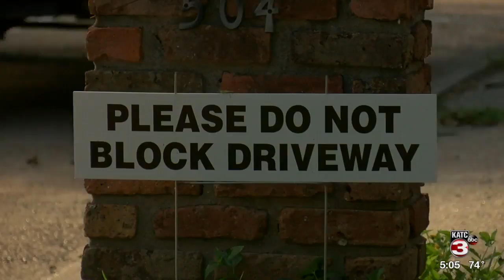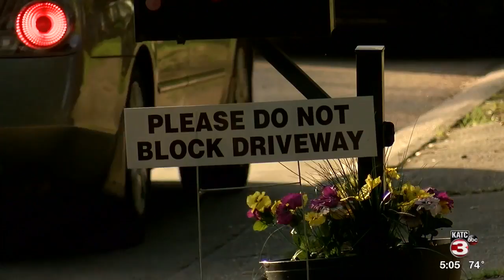Roselawn Blvd Residents work to solve traffic problems